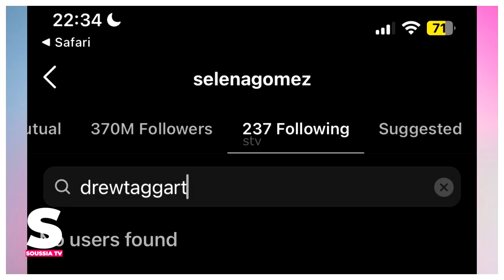حقائق ومعلومات لم تكن تعرفها عن درو تاغارت من تشينسموكرز